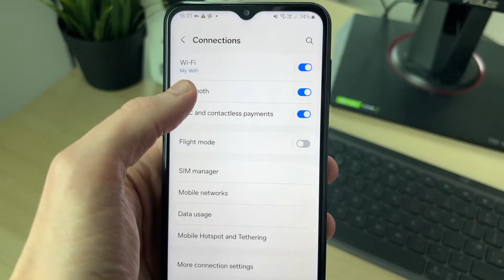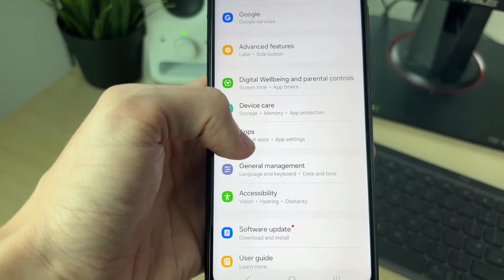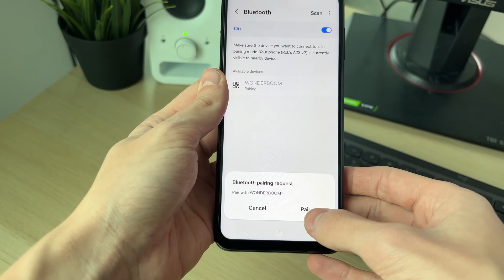Fix Samsung Phone Not Detecting Bluetooth Devices - Full Guide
Learn how to fix samsung phone not detecting bluetooth devices in this video.

GuideRealm